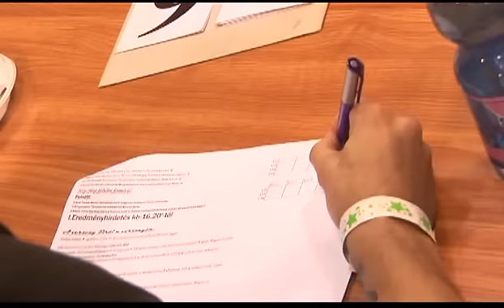Kommentár Nélkül - Ritmuscsapatok Országos Versenye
Pestszentlőrinci Sportkastély
operatőr-vágó: Démi Balázs